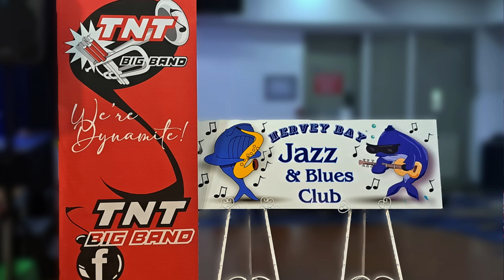TNT Big Band at the Hervey Bay RSL 24/11/2023 First Part - Sway With Me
TNT Big Band at the Hervey Bay RSL 24/11/2023 First Part - Sway With Me with special guest Kobe McNaught